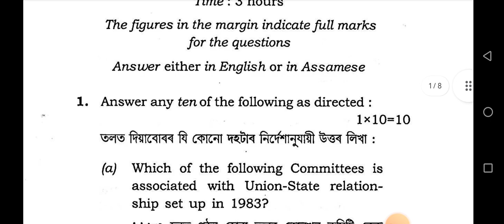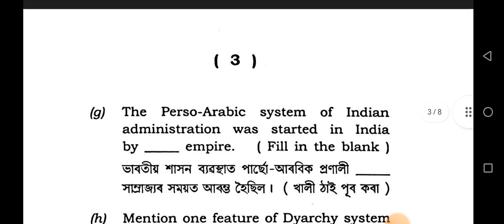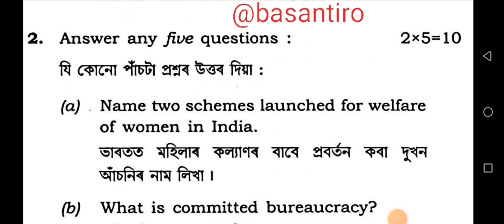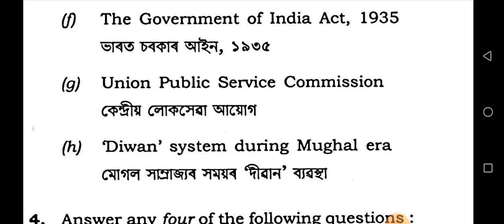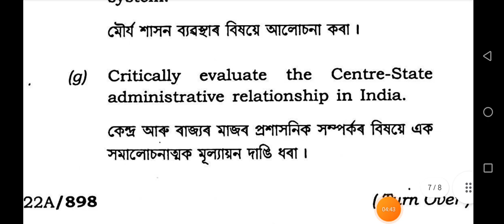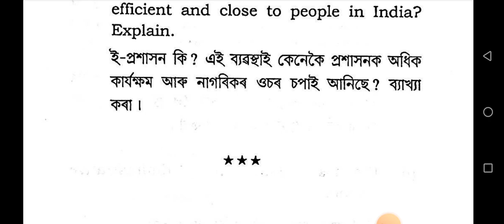BA 6 sem political science regular generic paper RG 2 Guwahati University 2022 Indian administration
BA 6 sem political science regular generic paper RG 2 Guwahati University 2022 Indian administration 2022 POL-RG-6026 @basantiro

3 (sem-6/CBCS) POL RG 2

BA 6th Sem political science Regular Generic question paper Guwahati University 2022

6th sem political science rg 2 question paper Guwahati University

 regular generic question paper 6 sem Pol science gu University

BA 6th semester political science regular generic question paper rg Guwahati University 2023

BA 6th semester political science regular generic question pol-rg-6026 paper guwahati University

bs6 sem political science regular generic question paper public administration Guwahati University

BA 6 semester political science generic question paper

bs6 semester political science regular generic paper Indian administration GU University 2022

PAPER CODE = POL-RG-6026
PAPER TITLE= 1/ PUBLIC ADMINISTRATION II
2/ INDIAN ADMINISTRATION
DEPARTMENTS= POLITICAL SCIENCE